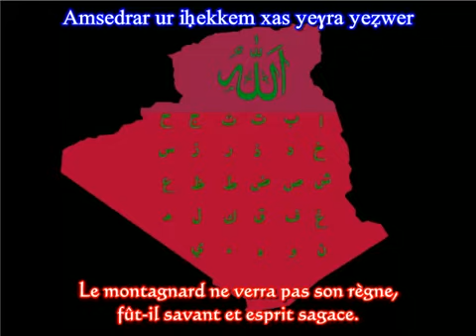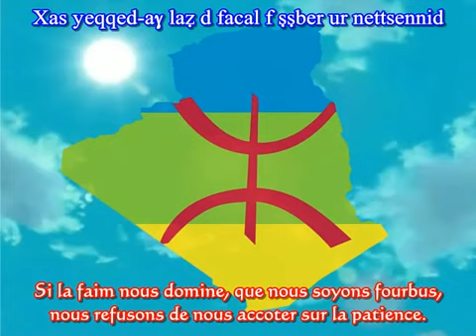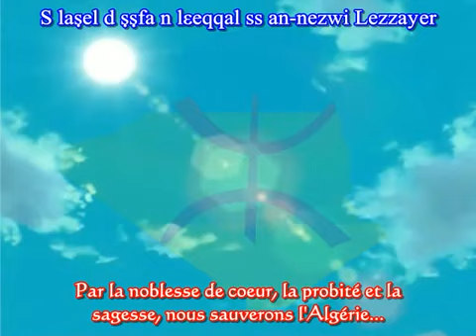Matoub lounes oulayghar nardja assirem